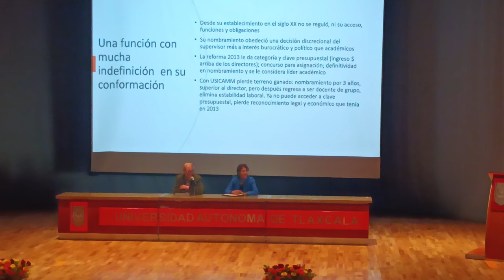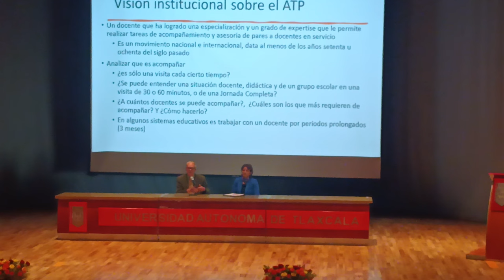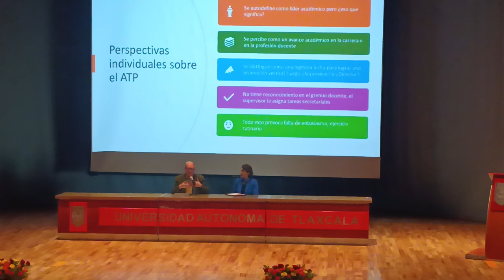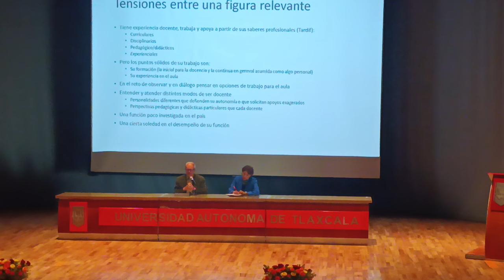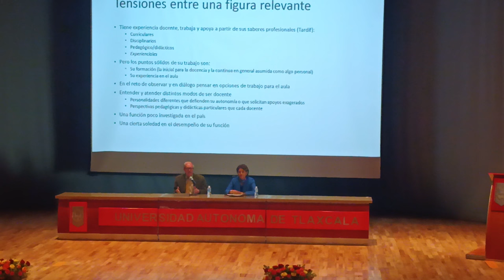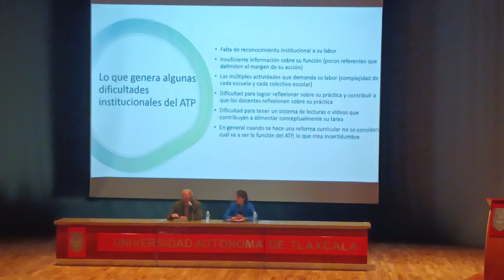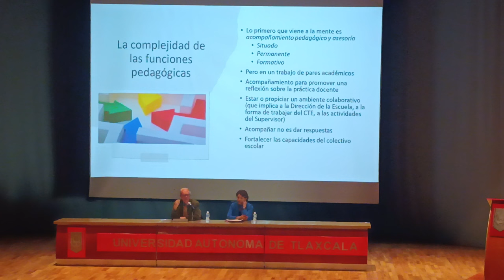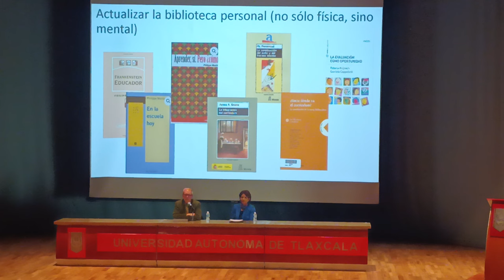El ATP. Tensiones de una figura en el sistema educativo | Dr. Ángel Díaz Barriga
Gobierno del Estado de Tlaxcala
Secretaria de Educación Pública del Estado y Unidad de Servicios Educativos del Estado de Tlaxcala
Departamento de Formación Continua para Docentes y Directivos

En el marco de la Estrategia Nacional de Formación Continua 2024 para la Nueva Escuela Mexicana

Conferencia "El ATP. Tensiones de una figura en el sistema educativo"
Impartida por el Dr. Ángel Díaz Barriga (Investigador Nacional Emérito CONAHCYT, Investigador Emérito IISUE UNAM y Coordinador Académico del Centro de Investigación Educativa CIE UATx)

Modera: Mariela Jiménez Vásquez (Secretaria Académica CIE UATx)